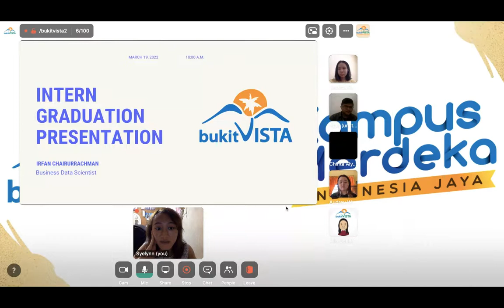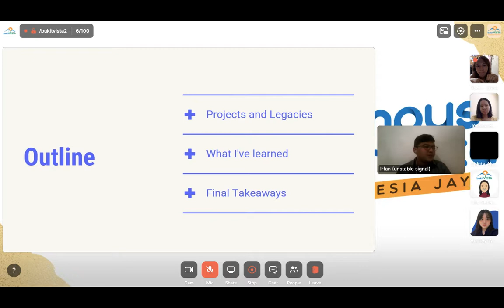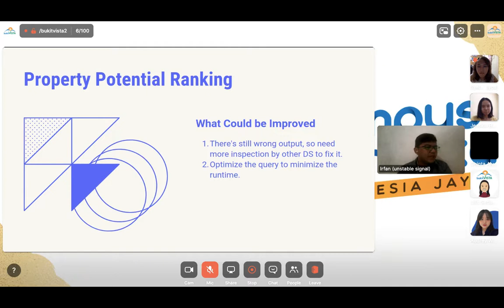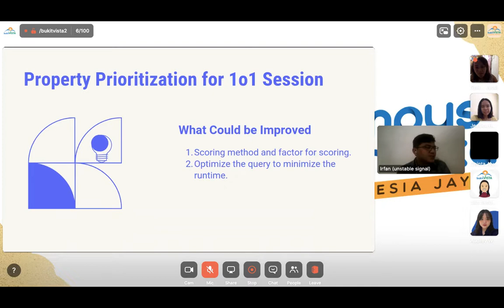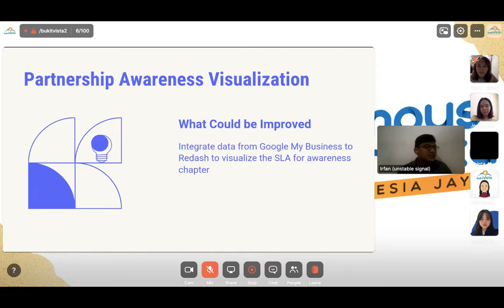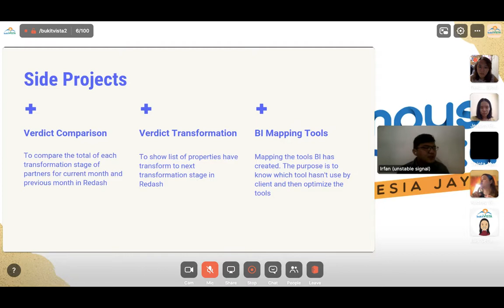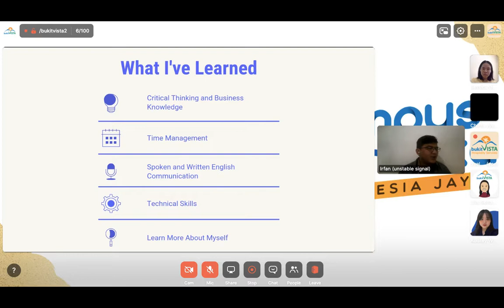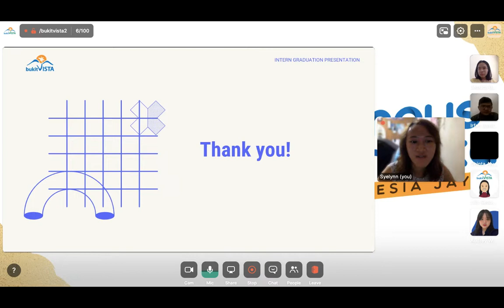Bukit Vista | Vistern Graduation Presentation | Irfan Chairurrachman - Data Scientist Intern 2022